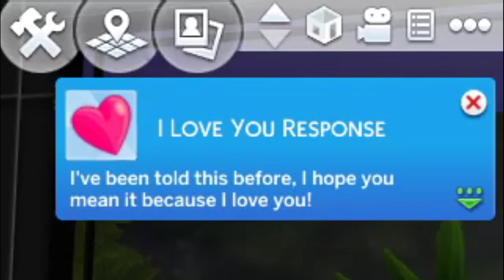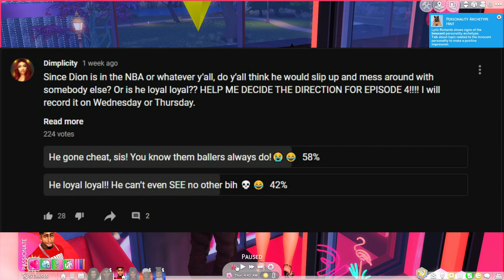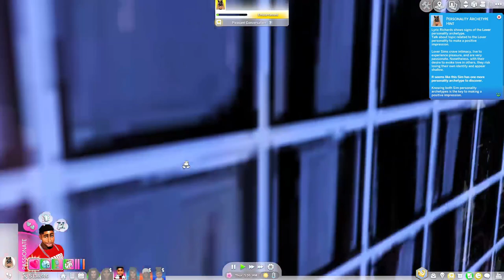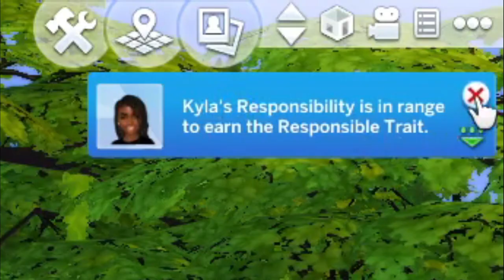DION CHEATED! 😡😭YA'LL DID THIS! (UPGRADE OR DOWNGRADE?)| LOVE & BASKETBALL S1E4 😍🏀|THE SIMS 4 LP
What's in this video?➤DION CHEATED ON EBONI!! Look what ya'll diddddd T_T

💚FAQ💚
Q: Whats your name?
A: Sherry.

A: 25

imvu
imvu pranks
imvu video